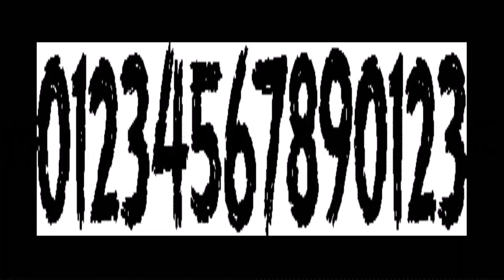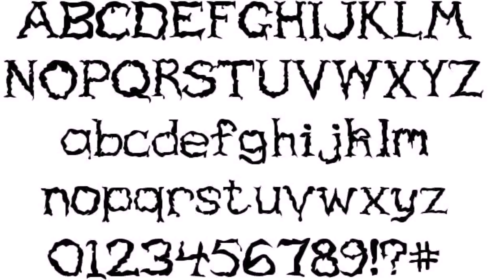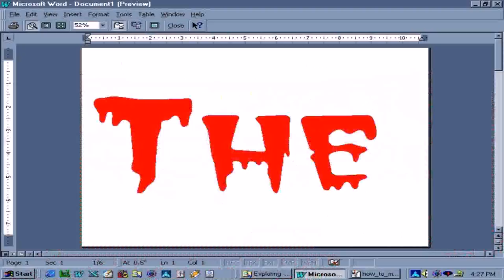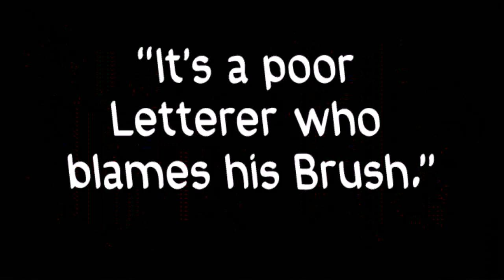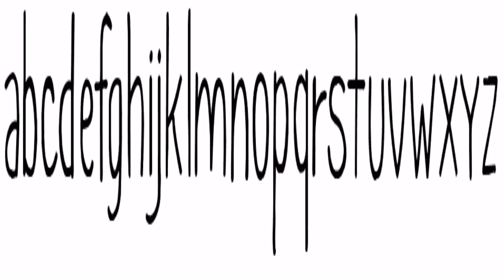Haunted House Font Style (see description) (see description)